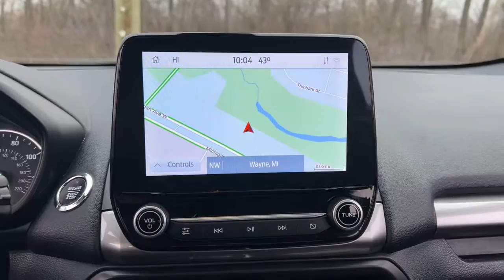2020 Ford EcoSport Wayne, Dearborn, Romulus, Canton, Westland 222381A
Canyon Ridge Metallic Used 2020 Ford EcoSport SES available in 37300 Michigan Avenue, Wayne, Michigan at Jack Demmer Ford. Servicing the Wayne, Dearborn, Romulus, Canton, Westland, MI area.

2020 Ford EcoSport SES - Stock#: 222381A